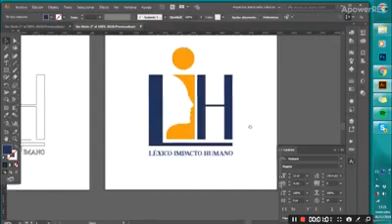Creación de Marca - Logos en Boyacá - Agencia EMD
Es muy importante la creación de la Marca, que tenga personalidad y también enfocada a nuestro grupo objetivo.

Somos un equipo de profesionales de Marketing, Publicidad, diseño y de la comunicación, curiosos, creativos y apasionados por el Marketing, que disfrutan lo que mejor saben hacer: planificar, crear y comunicar mediante nuevos canales.

Nuestros principales compromisos son la innovación, la dedicación, el trabajo en equipo, la responsabilidad y la pasión que le dedicamos a los proyectos de nuestros clientes.

Nuestros 3 pilares son:
- Identidad Corporativa.
- Coaching Empresarial
- Marketing Digital.

Nuestros Productos y servicios.
- Posicionamiento Web SEO & SEM.
- Páginas Web.
- Audiovisual / Fotografía.
- Diseño grafico
- Material POP
- Impresiones gran formato.
- Impresiones publicitarias.

Nuestros Clientes:
- U.T. Clínica Julio Sandoval Medina.
- Corazón de mi Tierra.
- Vela Construcción.
- Grupo Empresarial Venus S.A.S.
- Grupo Empresarial Espíndola Roa P.H.
- Restaurante de Blessing.
- Boyacá Exporta.
- Lisos y Dorados.
- Casona el Bambi.
- FBR Abogados Asociados.
- JK Seguros.
- Vivenza muebles y decoración.
- Mundo Soportes.
- Floristería Primaveral.
- La Julieta Café y Tapas.
- Brunno & Brunnela.
- Laura Herrera SPA.
- Autoservicio Mega Éxito.
- Aladino decoración y estilo.
- Boutique y Diseños Johanna Joya.
- Perizzo.
- Jaatelo Heladeria.
- Barbershop & Hairdressing MARYED.
- Dr. Luis Manuel Vasquez.
- Taller Industrial Caliper.
 ENTRE OTROS.

Nuestros Aliados estratégicos.

- Cámara de Comercio de Sogamoso.
- Boyacá Exporta.
- Alcaldía de Paipa.
- Revista Momentos.
- Amarillas Internet.
- App Ubiz.